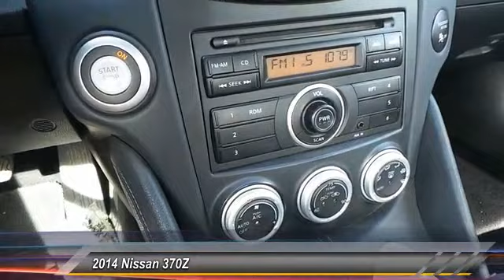2014 Nissan 370Z Odessa TX EM634238TH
2014 Nissan 370Z 2dr Cpe Manual

5000 John Ben Shepperd Parkway

LOW MILES - 20,598! 370Z trim. CD Player, Keyless Start, Aluminum Wheels, iPod/MP3 Input. CLICK ME! KEY FEATURES INCLUDE iPod/MP3 Input, CD Player, Aluminum Wheels, Keyless Start. Keyless Entry, Steering Wheel Controls, Electronic Stability Control, Heated Mirrors, Bucket Seats. EXPERTS REPORT Edmunds.com explains Nissan's 2014 370Z two-seater continues to deliver impressive performance for the money. It's astoundingly capable, hyper-responsive and just plain fast.. AutoCheck One Owner VISIT US TODAY Lithia Hyundai of Odessa sells new and used cars, trucks and SUVs near Midland and Odessa, Texas. We offer financing options and incentives for all Texas Hyundai customers. Plus TT&L and fees. Price contains all applicable dealer incentives and non-limited factory rebates. You may qualify for additional rebates; see dealer for details.